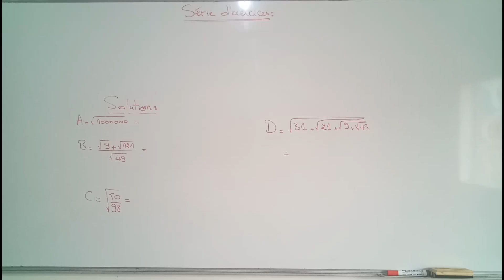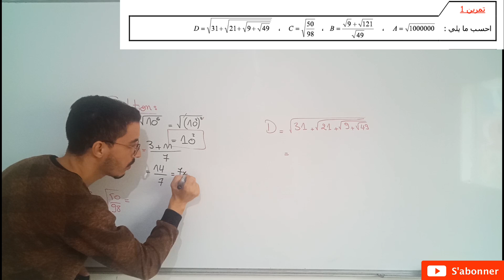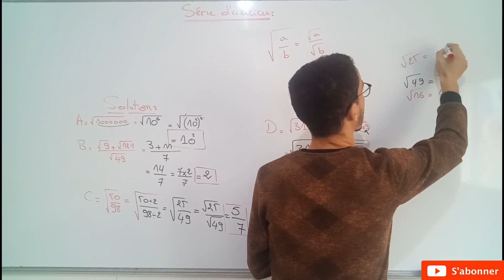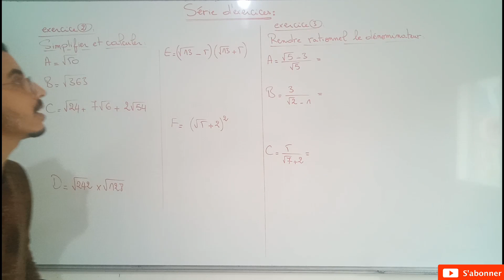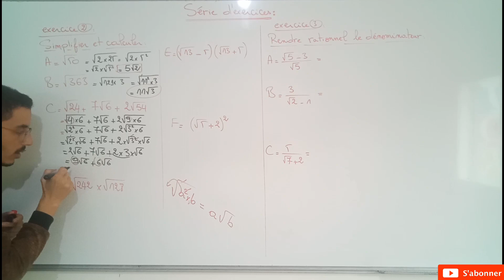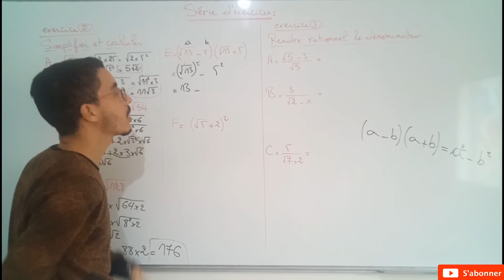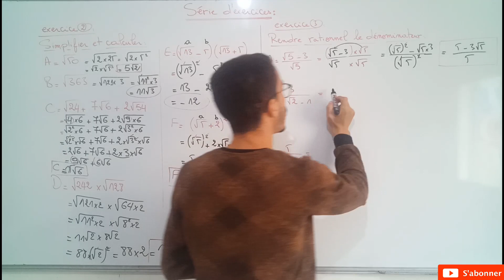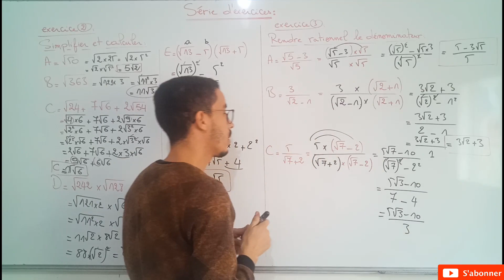3AC : Les racines carrées Série d’exercices 🔥 تمارين في درس الجذور المربعة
إليكم جميع دروس الرياضيات للدورة الأولى
بارطاجي